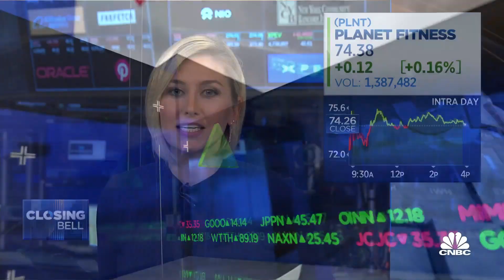Planet Fitness CEO hopes delta variant is 'short lived'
Planet Fitness CEO Chris Rondeau joins Closing Bell to discuss the company's strategy heading into the fall. About 150 Planet Fitness clubs have a mask mandate to comply with local guidelines, but he hopes the delta variant will be short lived enough that no clubs will be forced to close down again. 'I think there's a fitness boom coming down the pike here,' he tells Wilfred Frost about the industry's imminent recovery from the pandemic.